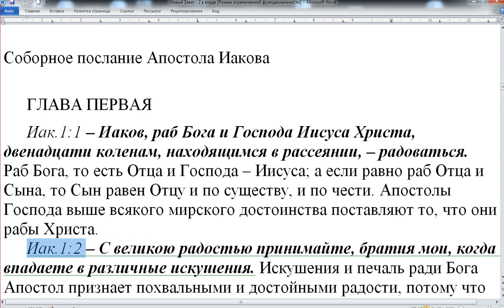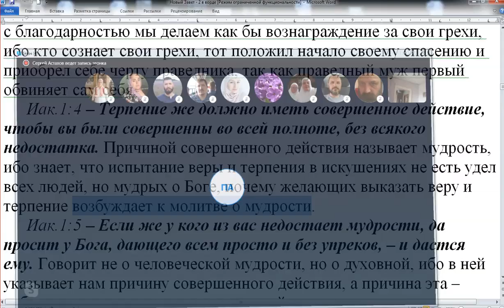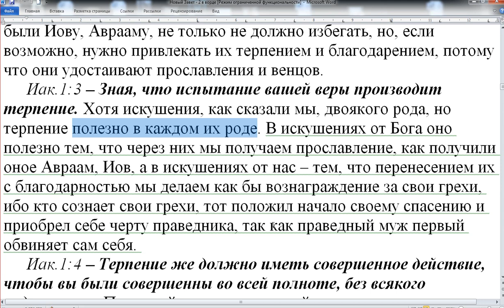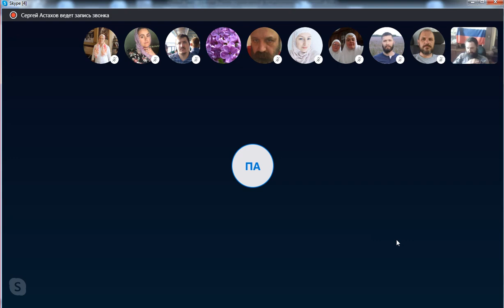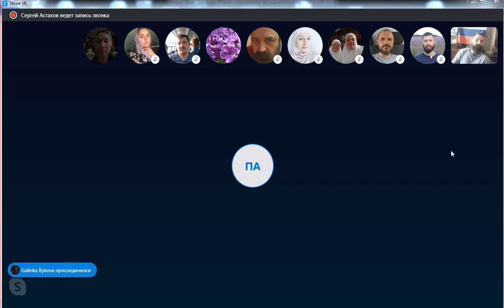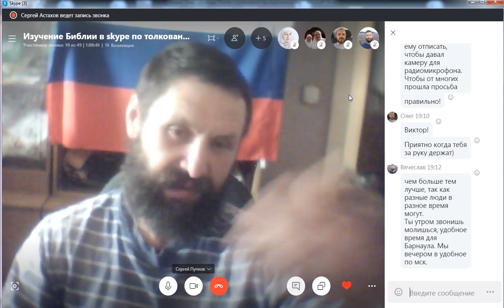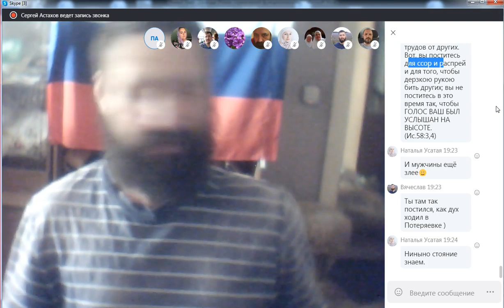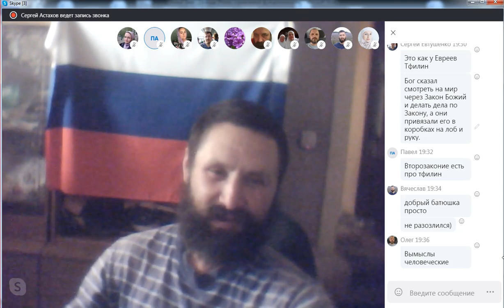01. 10. 2019 Послание Иакова,, глава 1. Толкование.